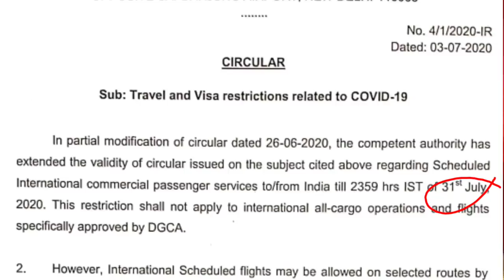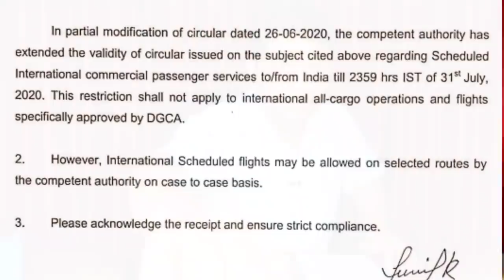इंडिया 31 जूलाई तक फ्लाइटों पर रोक।India halts flights till 31 July.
namaskar dosto is video ke madhyam se bataya gaya hai ki Bharat Sarkar ne coronavirus ki mahamari ko dekhte hue badhate hue Corona case ki vajah se 31 July tak international flight accident kar di gai hai n 31 July tak koi bhi itne se behte Hain Bharat mein land prasthan nahin kar sakti Baki vande Bharat mission vande 124 charter flights vah chalti rahegi

India halts flights till 31 July.
India international flights stopped.
international flight accident by Indian government 31 July.
31 July international flight suspend.

Account-Ashok Kumar
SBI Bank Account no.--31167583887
IFSC Code-SBIN0031123